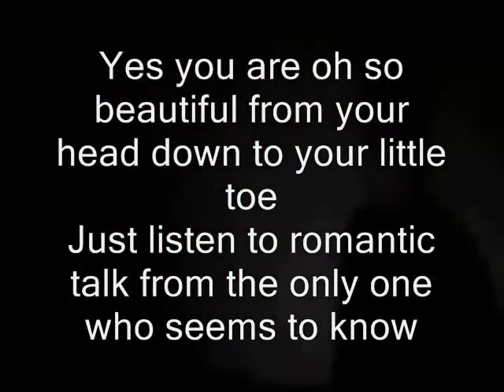Miftachul wachyudi (Yudee) - Just listen to romantic talk-Miftachul Wachyudi (Yudee)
do.
do so
Money is an excellent servant, but the host
very bad.